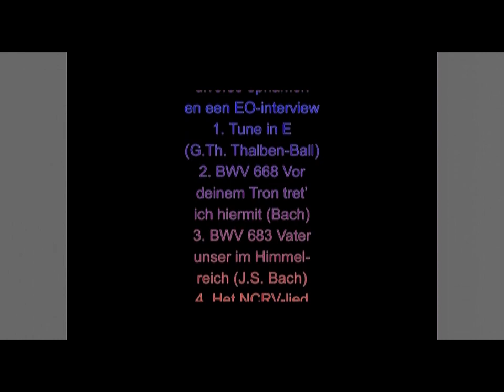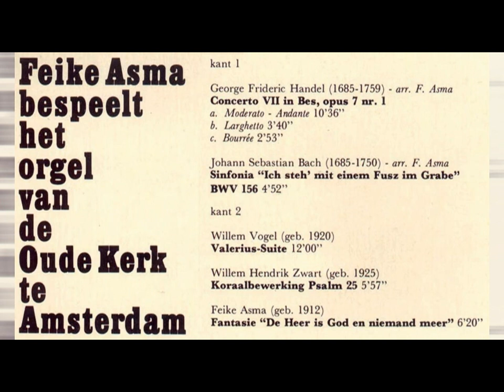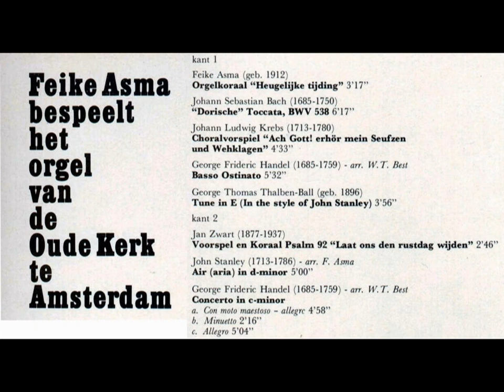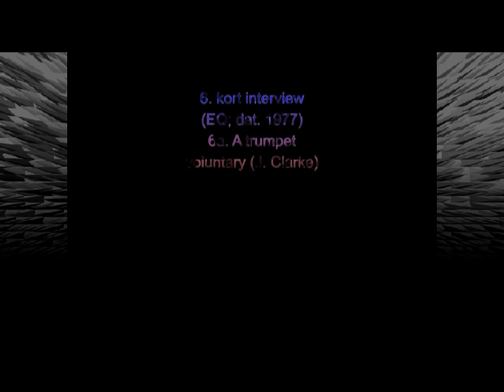Feike Asma met diverse opnamen en een EO-interview door Hans le Poole uit 1977.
1. (op 0:12) Tune in E (in the style of John Stanley – George Thomas Thalben-Ball)
                      opname: 3/4 dec. 1981 – Oude Kerk te Amsterdam
2. (op 4:09) BWV 668 Vor deinem Tron tret’ ich hiermit (J.S. Bach) (Hooglandse Kerk te Leiden)
3. (op 8:44) BWV 683 Vater unser im Himmelreich (J.S. Bach) (opn.: Hooglandse Kerk te Leiden)
4. (op 12:30) Het NCRV-lied (F. Asma) (opn. St. Joriskerk te Amersfoort)
5. (op 13:24) Psalm 42 : 3 & 5 (fantasie – F. Asma) (opn. Bovenkerk te Kampen)
6. (op 20:52) kort interview (EO; datum onbekend)
6a. (op 25:58) A trumpet voluntary (J. Clarke) (opn. Oude Kerk te Amsterdam)
Nr. 1 komt van de LP ‘Feike Asma bespeelt het orgel van de Oude Kerk te Amsterdam’ (Fuga 1003)
          (op 3 en 4 dec. 1981 werden 2 LP’s opgenomen (Fuga 1002 & 1003); de eerste na 1964,
            toen de restauratie van de kerk en het orgel begonnen)
          Alle nrs., behalve nr. 1 zijn later uitgebracht op (Festivo) CD’s, en mag ik dus niet publiceren….
          Voor inhoud Fuga 1002 – zie 1:37-2:32
          Voor inhoud Fuga 1003 – zie 3:14-4:09
De nrs. 2 en 3 komen van de CD ‘Feike Asma nostalgische orgelwerken’ (Mirasound MRD 10792 –
       niet meer verkrijgbaar)   (opname-datum: 9 sept. 1982)
Nr. 4 is afkomstig van een onbekende opname op een eigen geluidsband uit de jaren '50
Nr. 5 is waarschijnlijk een radio-opname van een EO-orgelbespeling.
Nr. 6 is een cassette-opname van een interview met de EO door Hans le Poole (1977).
De nrs. 5 en 6 zijn mij toegestuurd door dhr. P. Vermeulen en I. v.d. Akker – beiden hartelijk dank!
foto-verantwoording:
0:12-1:02, 22:37-24:22 - © RCA                                25:58-26:28 - © Kotomi
26:28-26:58 - © Albertus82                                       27:28-27:58 - © Eoghan OLionnain
4:09-4:59 - © colmmacc                                            4:59-6:29, 11:45-12:30 - © Zairon
6:22-7:14 - © Can Pac Swire                                     7:14-8:44 - © m-gem
8:44-9:30, 16:24-16:54, 18:54-19:24, 19:54-20:24 - © Onbekend
9:30-11:00 - © hans s
11:00-11:45 - © Michiel van ’t Einde (orgbase.nl)
12:30-12:50 - © Tjalling Roosjen
12:50-13:24, 13:54-16:54 - © Piet Bron (orgbase.nl)
13:24-13:54 - © gertjanvannoord                             16:54-1:24, 20:24-20:52 - © duimdog
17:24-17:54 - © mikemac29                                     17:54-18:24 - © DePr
18:24-18:54 - © Fotografiecor.nl                              19:24-19:54 - © Grotevriendelijkereus
20:52-22:37 - © EO                                                     26:58-27:28 - © Thomas Hawk
27:58-28:28 - © paularps                                           28:28-28:54 - © AC Cozzo